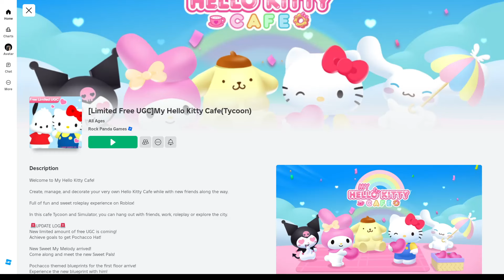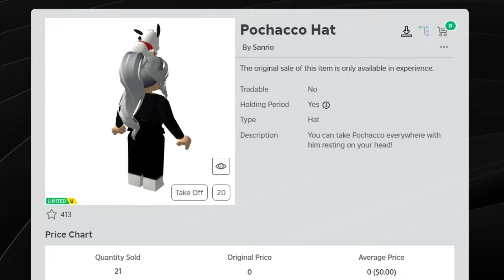Free Limited UGC! How To Get The Pochacco Hat in My Hello Kitty Cafe | Roblox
Hello guys! I will be showing you how to get the free Pochacco Hat in My Hello Kitty Cafe on Roblox. Until the next one, bye! :D